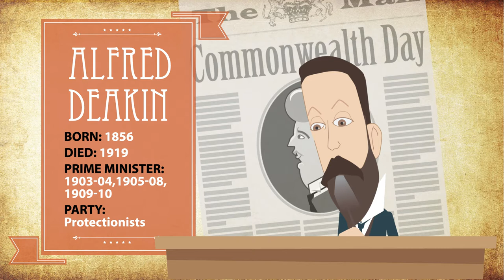1901 to 1913: Australian Prime Ministers 1,2,3,4,5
Educational animation about the thirteenth and fourteenth Australians to be Prime Minister. A fun introduction to Edmond Barton, Alfred Deakin, John Watson, George Reid and Andrew Fisher.

A corrected version of an earlier Video 2